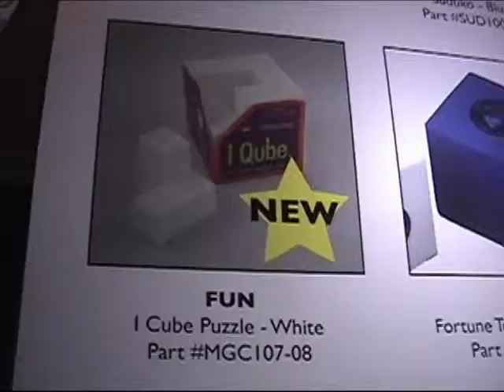BEST LOGO PRODUCTS Magic Future Cube and Puzzles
I see your customers remembering your company's name and information with the use of our magical future cube and other fun puzzles and toys.